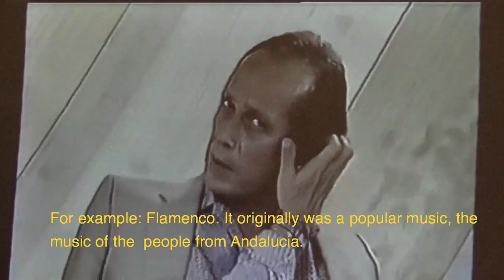Communication student-teacher is essential/ Student-centred learning in Skype lessons(mega tutorial)